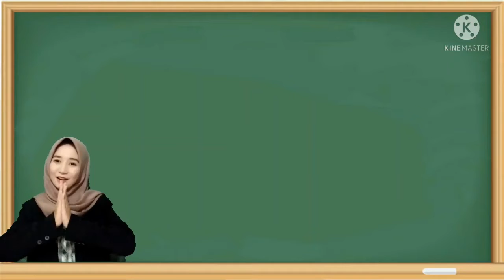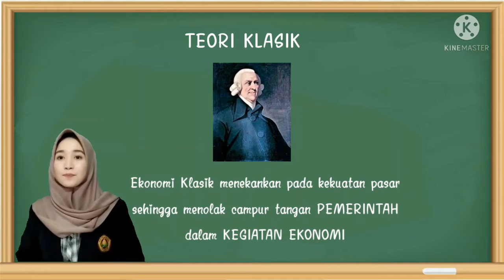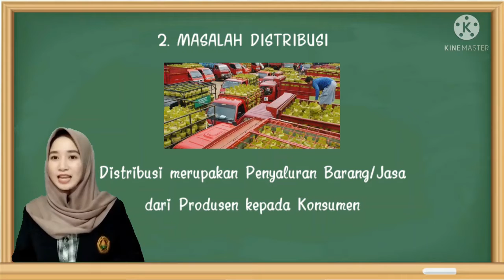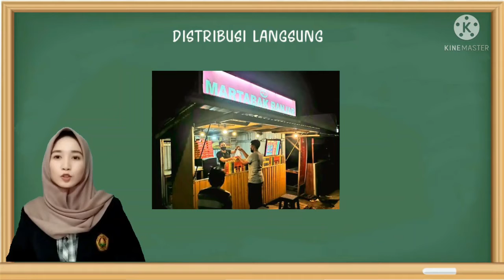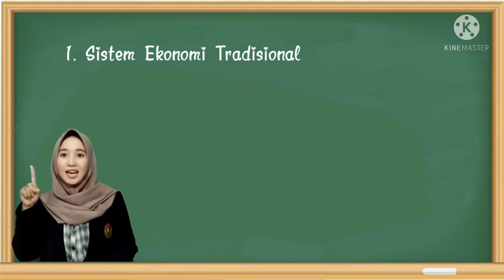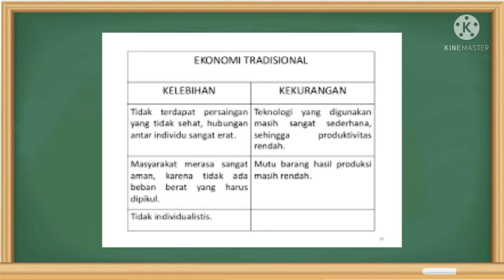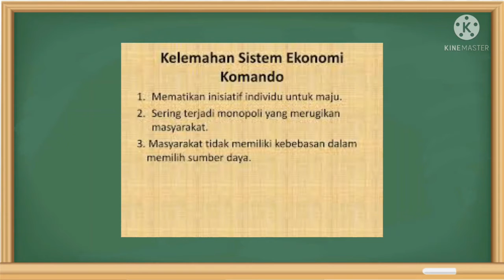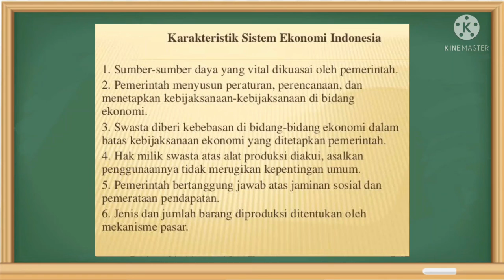Anggie Priscelia#PLP#Masalah Ekonomi Dalam Sistem Ekonomi#SMAN 5 Jember#KKPLPFKIPUNEJ2021